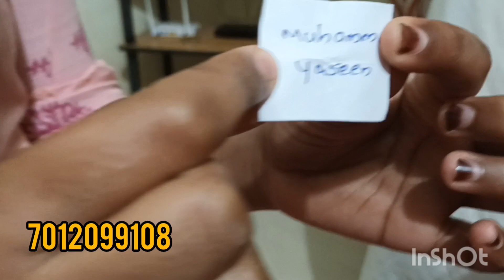അങ്ങനെ നമ്മുടെ വിജയിയെ കണ്ടെത്തി കൺഗ്രാജുലേഷൻസ്. അടുത്ത വീഡിയോ മുതൽ വീണ്ടുംഗിവവെ കൊടുക്കുന്നതാണ്.